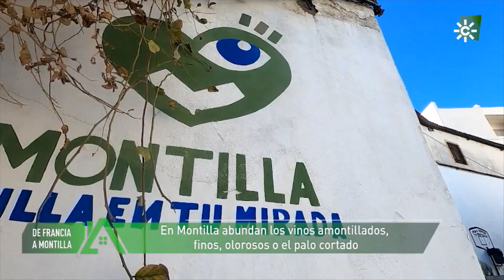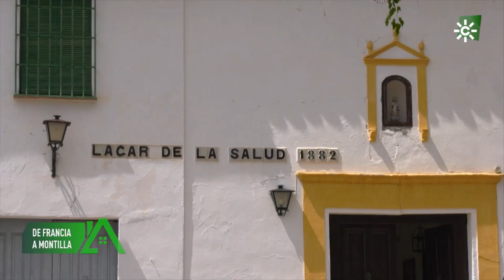Montilla ha sido noticia en Canal Sur Televisión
El programa 'Los Repobladores', de Canal Sur Televisión, ha viajado hasta Montilla, donde hemos conocido a Fátima, una enamorada y una estudiosa de los vinos. De hecho es viticultora y enóloga, profesión en la que se formó en Francia, en las mejores capitales del vino.

Quiso el destino que fuera allí, en Toulouse, donde iba a conocer a su marido, que es nada más y nada menos que de una de las capitales andaluzas del vino: Montilla. Así que se unieron para crear una bodega aprovechando las tierras familiares y ahora Fátima puede desarrollar su carrera en un pueblo y ser toda una repobladora enamorada del entorno, tal y como destaca Canal Sur Televisión.